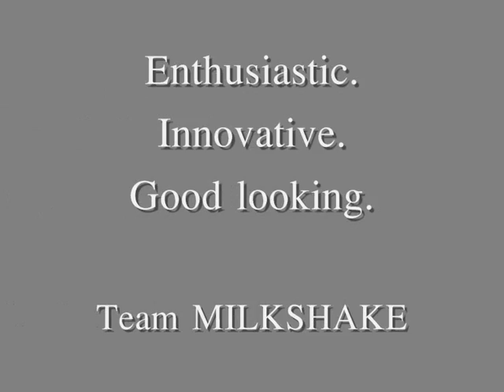Milkshake Motivational Video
Motivational video of the ECV'10 participant Milkshake